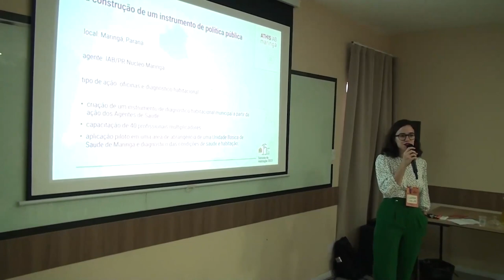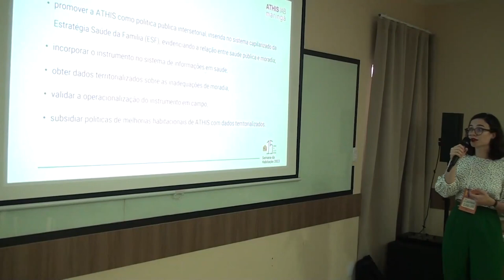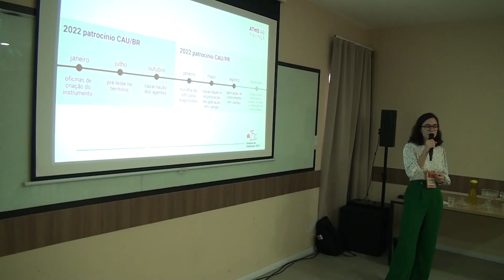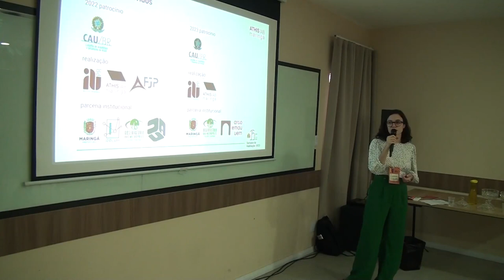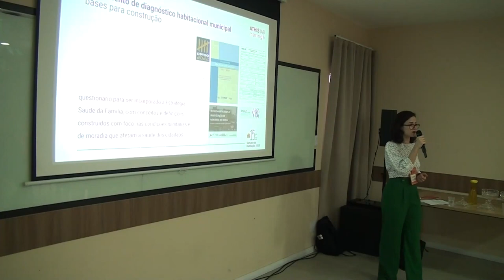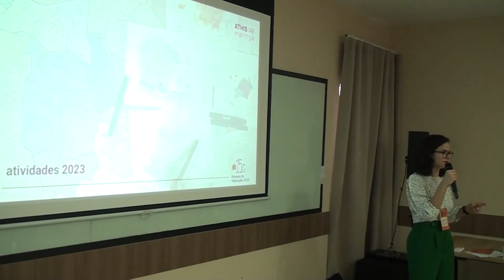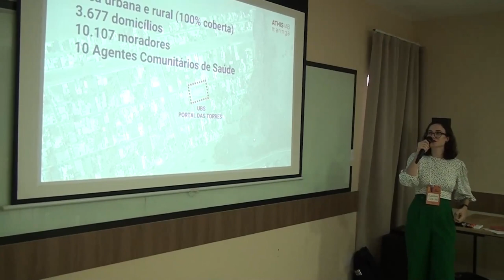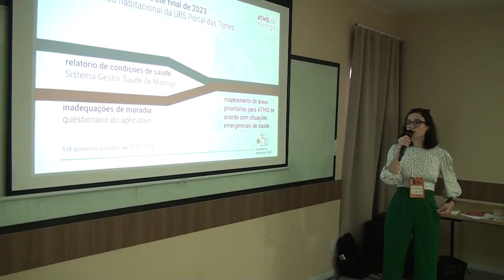SEMANA DA HABITAÇÂO 2023: Capacitação em Maringá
Um projeto em Maringá, no Paraná, dá capacitação para a população do município. O instrumento de política pública foi apresentado por Jeanne Versari, do IAB-PR durante a Semana da Habitação 2023, em Aracaju (SE).

A capacitação permitiu à própria população garantir qualidade de construções e moradias no município. Também auxiliou em um mapeamento de condições de saúde na cidade.